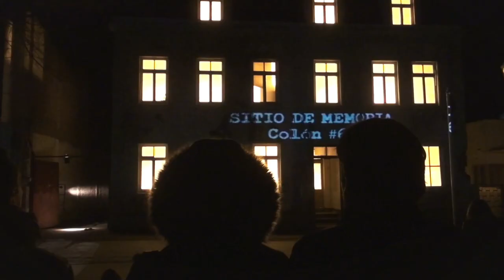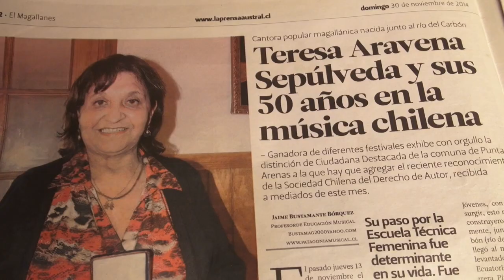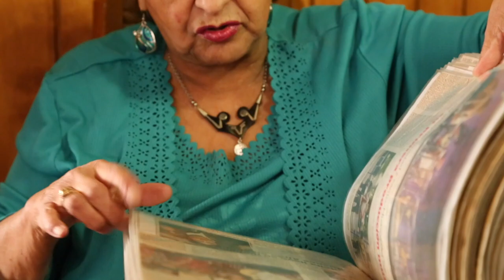Cartelera Cultural 01 Agosto 2017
Revisa las actividades programadas para los siguientes días en Magallanes.